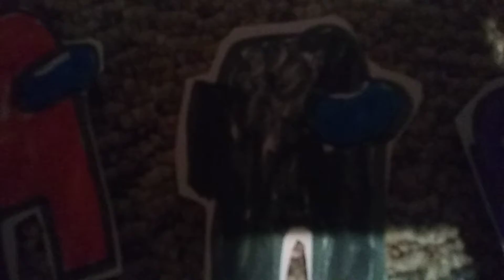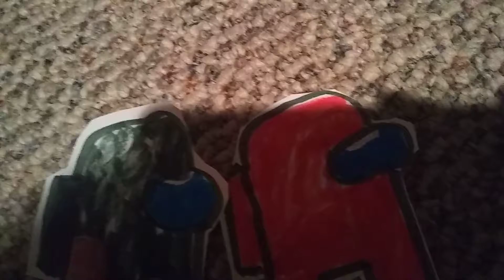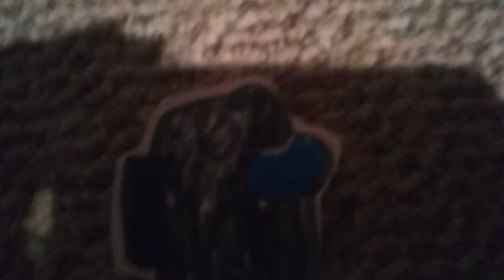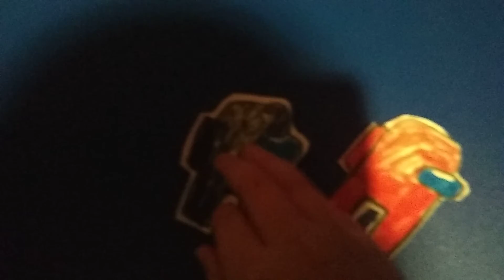Among us cartoon 1